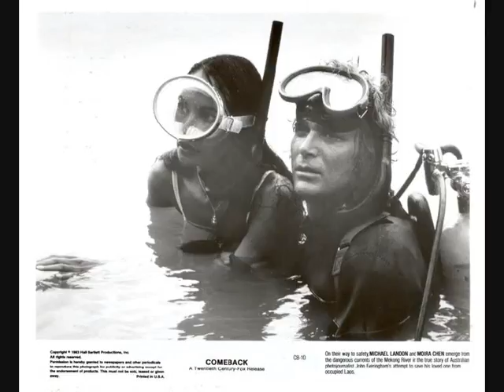LOVE IS FOREVER - LAURA BRANIGAN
Theme song from the movie with Michael Landon and Laura Gemser (aka Comeback / Operation Comeback / Liebe ist unendlich / Amor sin fronteras / Ritorno dall'inferno / Les évadés du triangle d'or ).
A wonderful love song composed by Lee Holdridge, an incredible melodist ("East of Eden", "Heidi" (1993 version with Jason Robards) and a very kind and generous man. Against all logic, this song exists on no support, cannot even be heard properly on the dvds released until now (very poor sound quality).
 The movie is based on an incredible true story that happened in Laos at the end of the 70's.

Sublime lyrics from Carol Connors :

Love is forever until there's no tomorrow
The truth is I never loved anyone but you
We'll be together until the world stops spinning
My heart says forever I'll only love just you

Beginnings are ending always in this time
When I go tomorrow I've found it in your eyes

Love is forever and when my life is over
I know that I never loved anyone but you

Love is forever, forever you